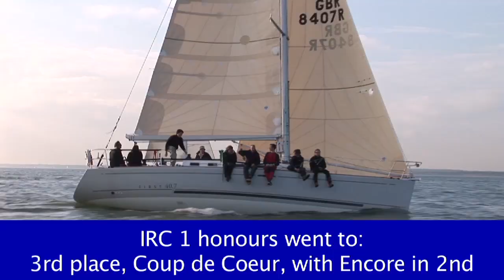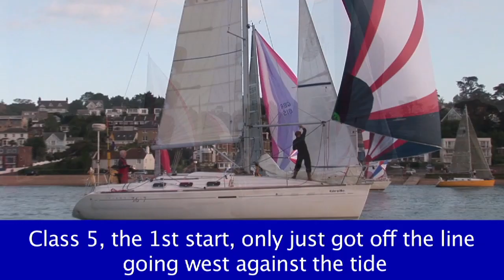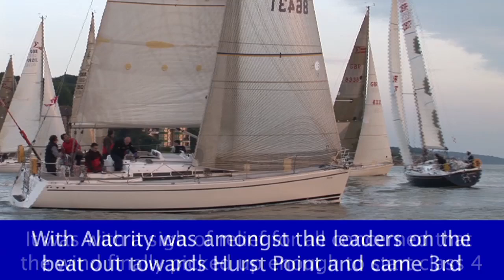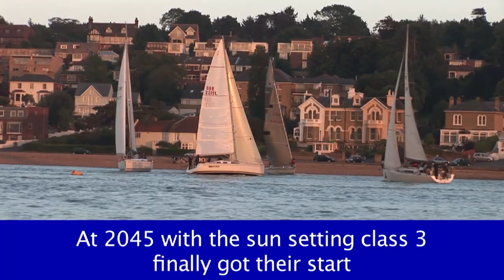JOG and RORC set off in light winds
The RORC Morgan Cup race set off first on Friday evening, and got the best of the gentle winds leaving the boats in JOG's race to Alderney struggling in light breezes; Cowes TV brings you the pictures.